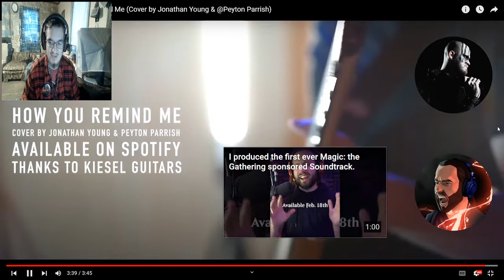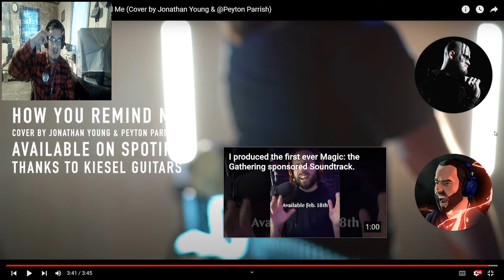Nickelback - How You Remind Me by Jonathan Young & Peyton Parrish REACTION | SO GOOD | DK Reacts #36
Come and watch me react to Jonathan Young's & Peyton Parrish's version of How You Remind Me by Nickelback! I really enjoyed reacting to this. I've always loved Jonathan Young's music. I hope that you guys enjoy! :)